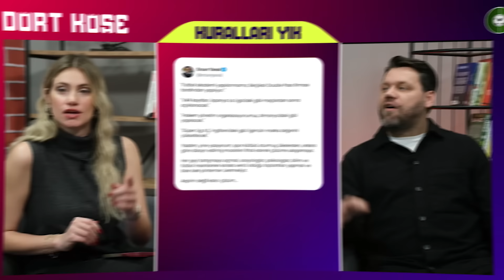SİNEM ÖKTEN - NİKO | TADIC x KEREM AKTÜRKOĞLU, ALİ KOÇ, VAR KAYITLARI, KLOPP, HAZARD | DÖRT KÖŞE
FutbolArena'dan yepyeni bir program daha! Sinem Ökten ile Niko Yenibayrak, DÖRT KÖŞE programında gündemdeki konular üzerine keyifli bir sohbete imza atıyor. Her hafta Kuralları Yık, Yakıştır, Puanla ve Enler köşelerinde birbirinden ilgi çekici konular bu programda.

00:00 TANITIM
01:08 DÖRT KÖŞE GİRİŞ
02:27 KURALLARI YIK
10:17 YAKIŞTIR
15:53 PUANLA
28:39 ENLER
33:18 KAPANIŞ